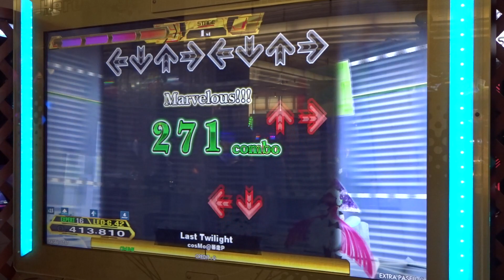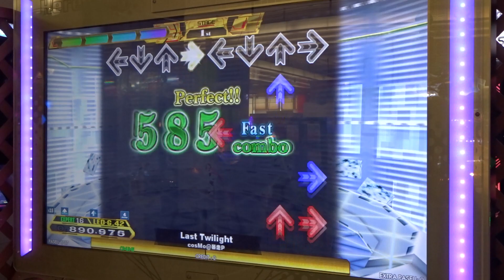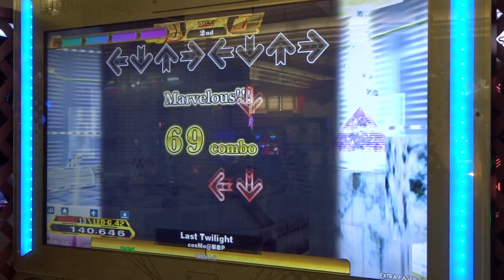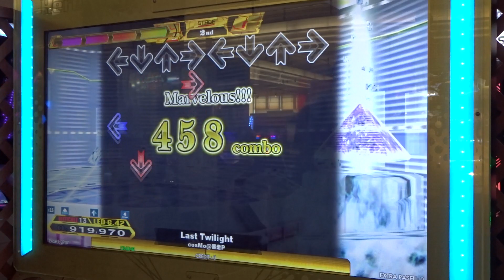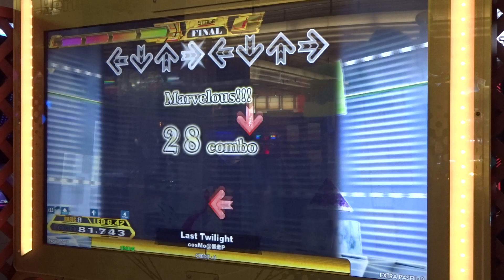[DDR A20 PLUS] Last Twilight (EDP+DDP+BDP)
0:00 EDP 16
2:45 DDP 13
5:24 BDP 8